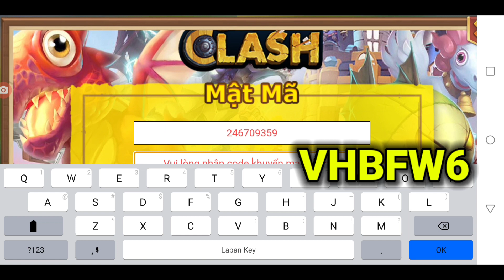Code Castle Clash 08 September 2022 - Chia Sẻ Mã Code Ngon Nhất Tháng 9 Game Loạn Thành Chiến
Nhớ chọn đúng máy chủ và ngôn ngữ.

Video sẽ được gỡ xuống nếu có bất kỳ phản hồi nào từ phía tác giả.